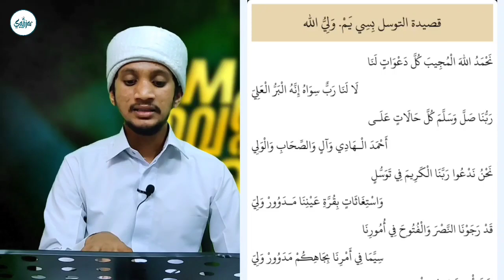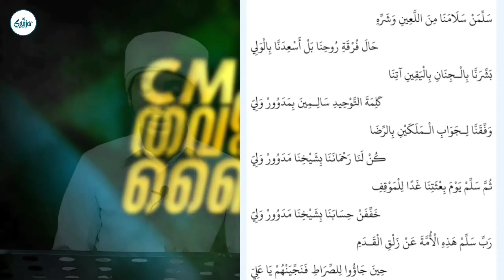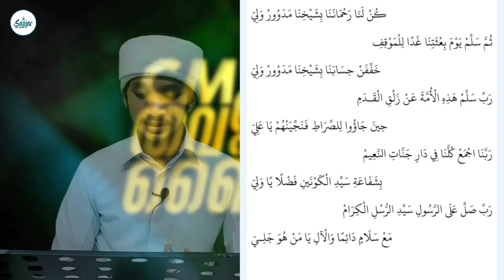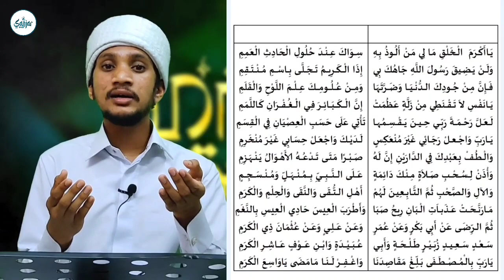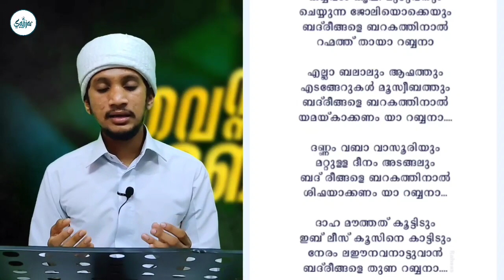ഹദ്ദാദ് റാത്തീബ് | Daily Majlis 53 | Haddad Ratheeb | Hafiz Shafeeq Hashimi Alappuzha Sanjarvocals©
പുതുപുത്തൻ ഇസ്ലാമിക് പ്രോഗ്രാമുകൾ ഇനി നിങ്ങളുടെ വിരൽത്തുമ്പിൽ..
പുതുപുത്തൻ ഗാനങ്ങളും മതപ്രഭാഷണങ്ങളും വാർത്തകളും നിങ്ങളുടെ മൊബൈലിൽ ലഭിക്കാൻ ഞങ്ങളുടെ YouTube ചാനൽ
Bell ഐക്കൺ അമർത്തുക..

➤Here we comes with the another video in our channel.Please send your feedbacks on to our comment box.So that we could improve ourselves by valuing your points.Thank You

Islamic Media Mission
MFIP
Islamic Madh Songs
Islamic Speeches
Islamic Calligraphy
Islamic Majlis On Live Streaming
Live Stream
Majlis Live
Islamic Majlis

➤Online Promoters: Shukoorirfanimedia, abufarhan media, mizmar records,